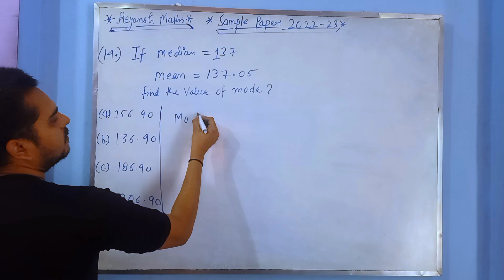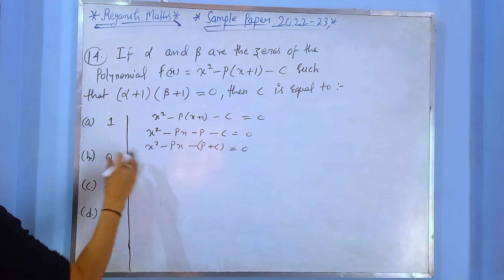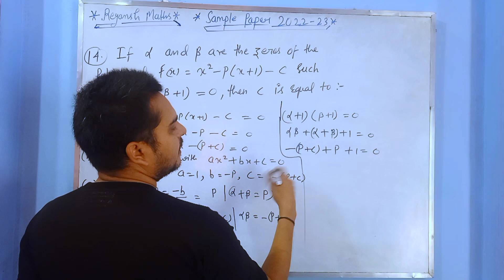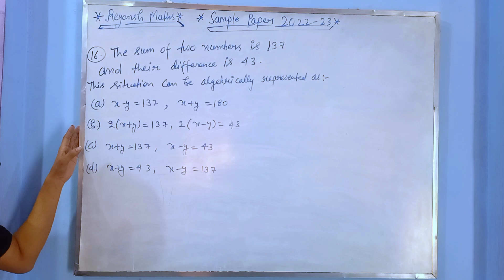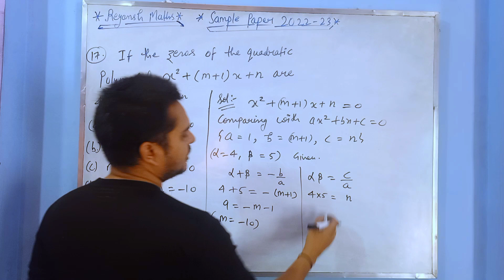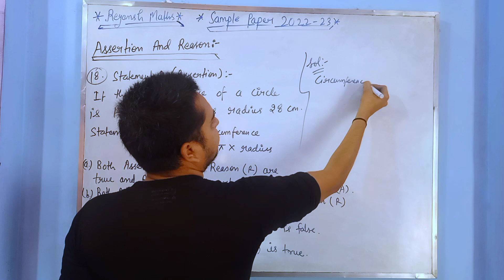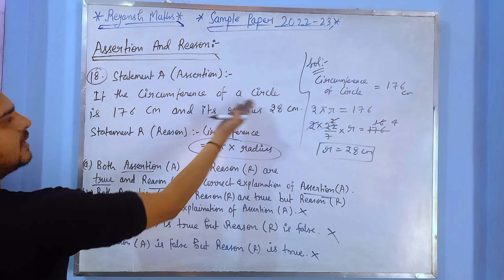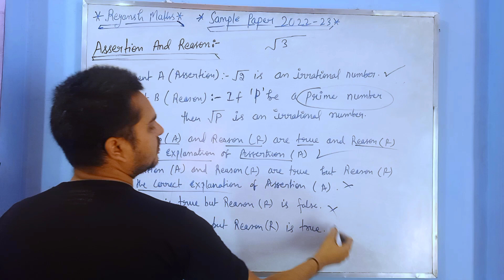Sample paper solution class 10 Math 2022-23 | CBSE math sample paper | most important question 2023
CBSE Class 10 Math Sample Paper Solution | CBSE Sample Paper 2022-23
Math Sample Paper Class 10th CBSE
Math class 10 Sample Paper Solution
Sample paper solution class 10
latest CBSE Sample Paper Solution
Sample paper solution 2022-23
Sample paper of Class 10 2022
Class 10 math sample paper 2022
class 10 most important question